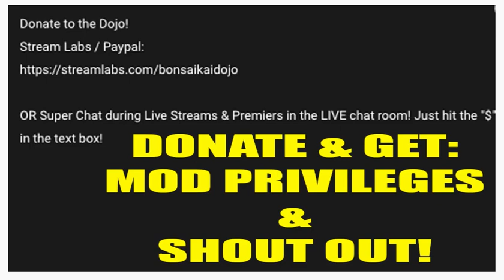COBRA KAI NEW SEASON INFO YOU WON'T WANT TO MISS!?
COME JOIN US LIVE 24/7 TO TALK COBRA KAI & KARATE KID!

-Welch Jeffery!